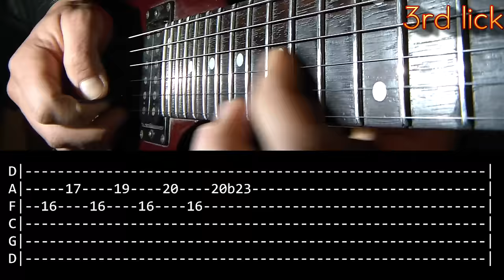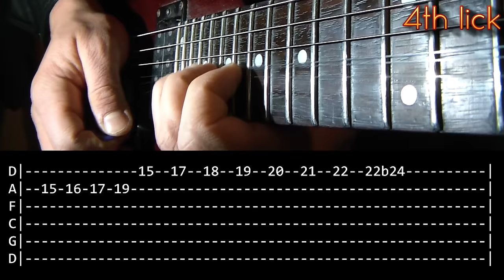I'm Broken Guitar Solo Lesson - Pantera (with tabs)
Tuning: D G C F A D
Song: I'm Broken - Band: Pantera.
Equipment:
-Digitech Rp350
-Audacity